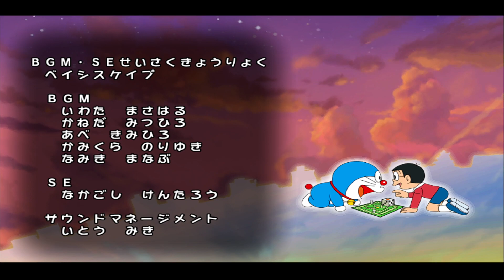Doraemon Wii (ドラえもん Wii ) - Himitsu Dougu-ou Ketteisen! Walkthrough Part 136 | Alexgaming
►ドラえもんひみつ道具王決定戦